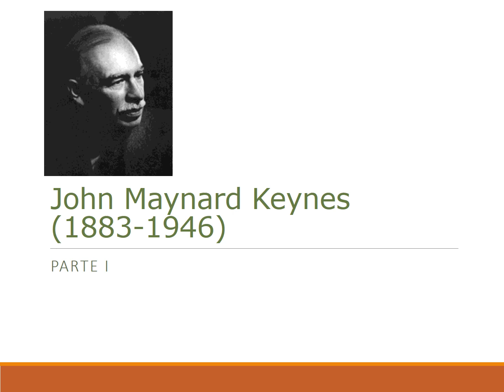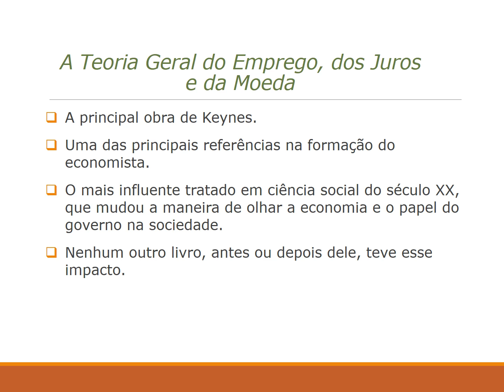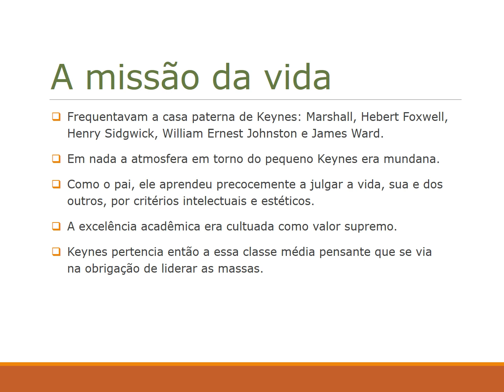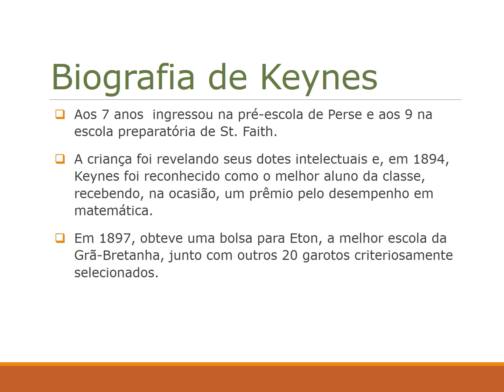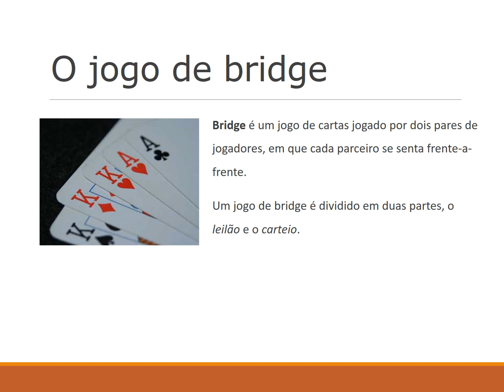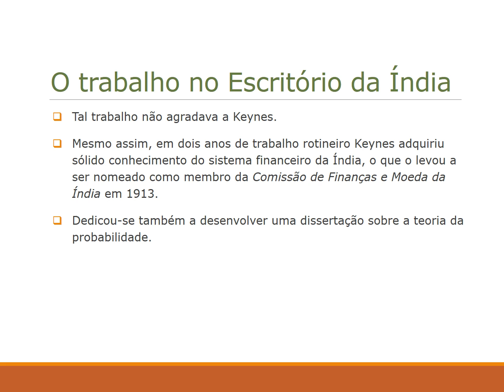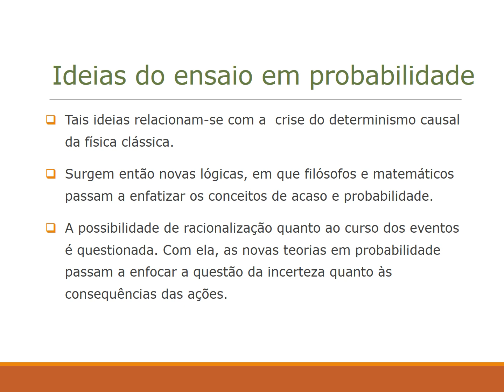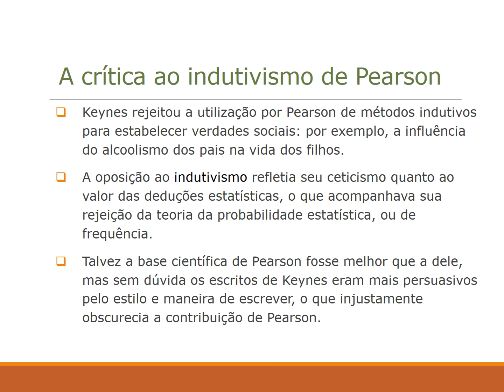John Maynard Keynes - parte I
A vida de Keynes.